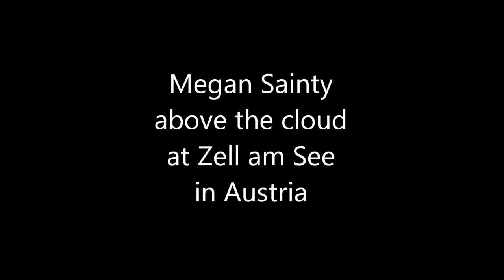Megan Eyles Sainty at Zell am See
Megan Eyles Sainty skiing above the clouds at Zell am See near Kaprun